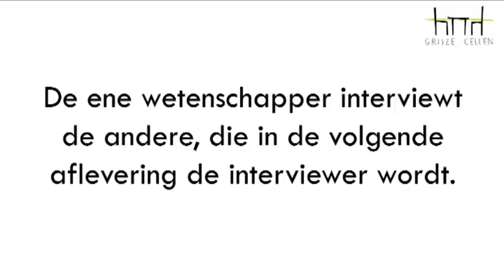Grijze Cellen #1: Introductiefilmpje 1 - Paul Rutgeerts en Beatrice de Gelder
Eind juni werden de laureaten bekendgemaakt van de FWO-Excellentieprijzen (de 'Vlaamse Nobelprijs'). Deze gerenommeerde prijs vormt de directe aanleiding voor het wetenschappelijk tijdschrift Eos, deBuren en het Fonds voor Wetenschappelijk Onderzoek - Vlaanderen (FWO) om een estafettereeks van gesprekken op te zetten met die topwetenschappers: Grijze Cellen.

Eén tafel, twee stoelen en twee topwetenschappers uit totaal verschillende domeinen. De ene wetenschapper interviewt de andere en wordt in de volgende
aflevering de interviewer. Zo ontstaat een ketting van interessante wetenschappers en boeiende verhalen uit de wetenschap, maar ook spraakmakende gesprekken over wetenschap en samenleving.

Paul Rutgeerts interviewt Beatrice de Gelder